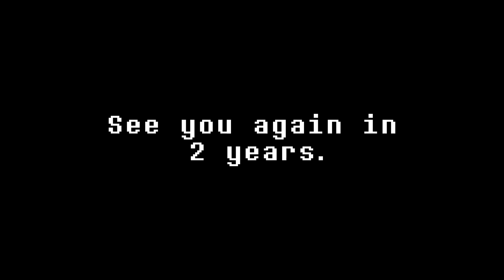BIG SHOT but it sounds like a chance to be a [[BIG SHOT]]!!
WARNING! The video contains flashing images.

HAPPY HALLOWEEN!

It's deltarune time again, but this time instead of vomiting I hope you find a few good laughs! This is my [Comeback Special] after the WORLD REVOLVING but it sounds like chaos.

If you need an awesome saxophone player for your project, check out this guy:

Who knows what kind of bangers the future chapters will bring? Till next time! B y E b Y e!